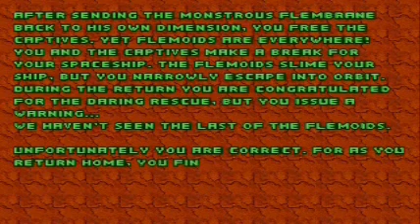Chex® Quest (BLIND) Part II (This may be my best work yet)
Welcome to the second episode of Chex Quest. Our allies hath been rescued with a ending I added. This may be a short project. I looked if there was a intro and ending for the next two, but I don't think there was. SO that will be easier.

Omegalore over and out!